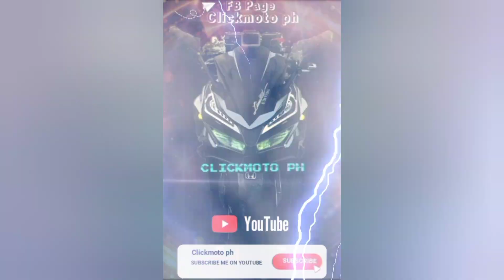CORSA PLATINUM TIRES @ DSB , DOWN HILLS ROAD.SULIT MAKAPIT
YouTube Chanel 📎